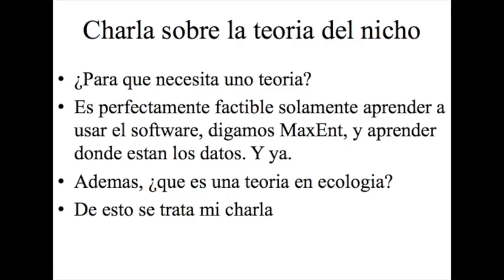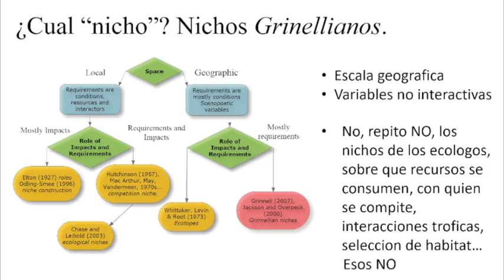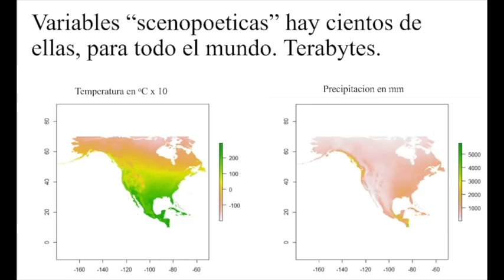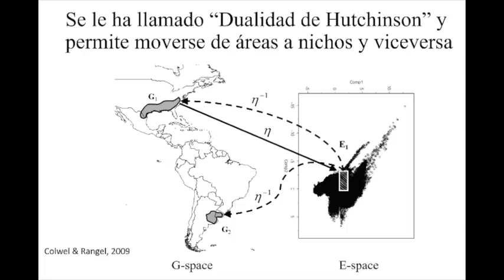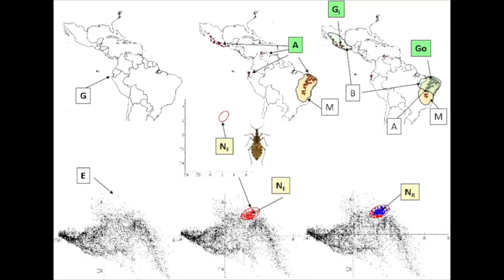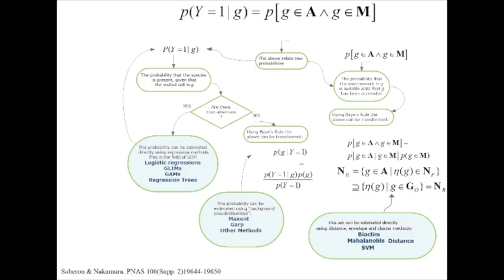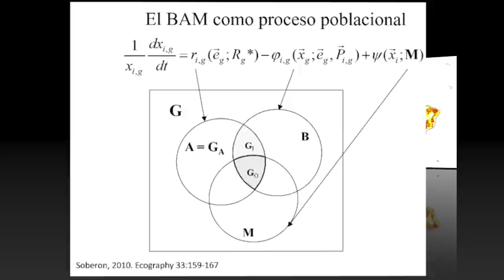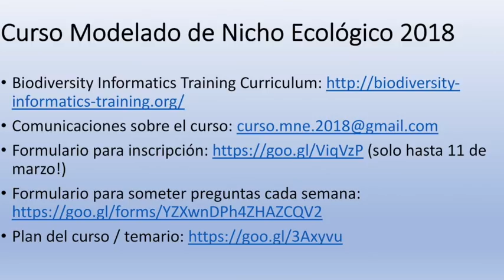Curso MNE - Semana 2, Platica 1 - Introduccion a Conceptos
Presentation conceptual de parte de Jorge Soberon (Universidad de Kansas)